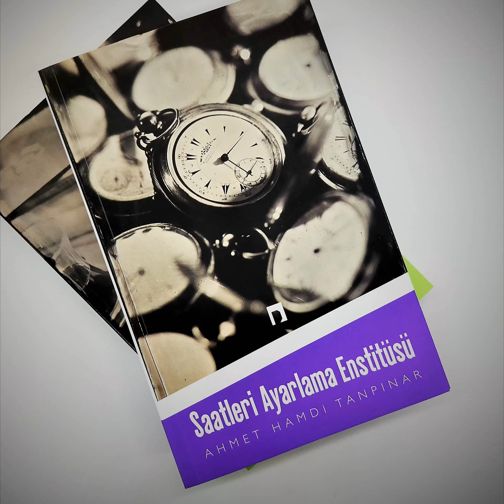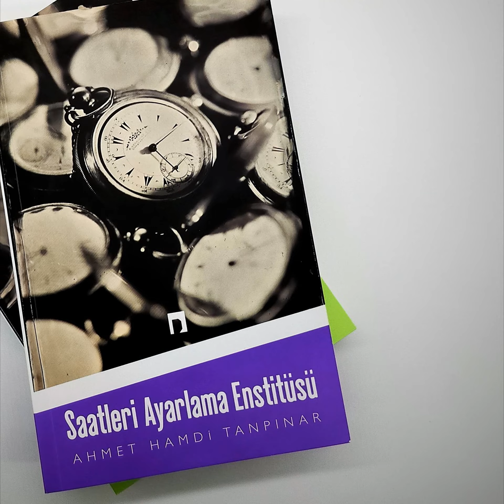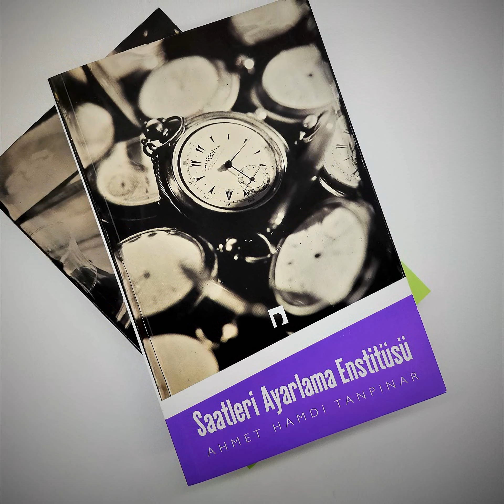'Saatleri Ayarlama Enstitüsü' böyle başlıyor | Ahmet Hamdi Tanpınar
Ahmet Hamdi Tanpınar'ın, Saatleri Ayarlama Enstitüsü adlı romanı böyle başlıyor.
Kitapseverlere ilk izlenim kazandırmak amacıyla (telif hakkını ihlal etmeyecek şekilde) eserin ilk sayfası seslendirilmiştir. Sesli kitap değildir, kısa bir tanıtımdır.  Çalışmadaki hiçbir kitap salt tavsiye amaçlı hazırlanmamıştır. Spoiler içermez.
KİTAP HAKKINDA
"Saatleri Ayarlama Enstitüsü’nün olay örgüsü, fakir bir ailede büyüyen ve saatlere büyük bir ilgi duyan Hayri İrdal adlı genç bir adamın çevresinde şekilleniyor. Kalabalık bir şahıs kadrosuna sahip olan romanda, başkahraman Hayri İrdal’dan sonra en baskın karakteri ise Halit Ayarcı oluşturuyor. Öyle ki başkahraman da kendi yaşamını, Halit Ayarcı ile tanışmadan öncesi ve sonrası olmak üzere iki farklı şekilde değerlendiriyor."
(Tanıtım Bülteninden)